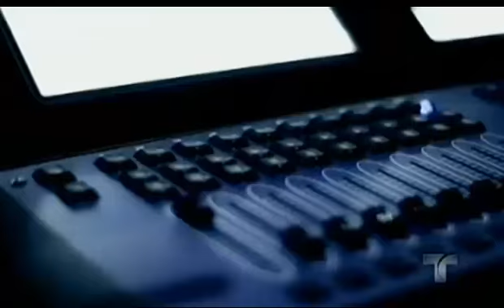Gaby Espino en "Camino A La Fama" - Especial de Yo Me Llamo #1